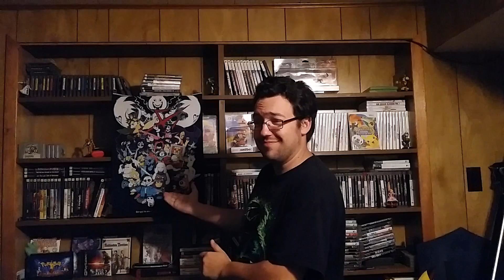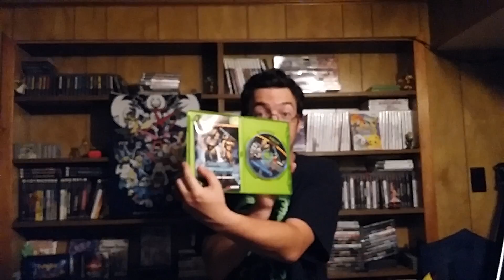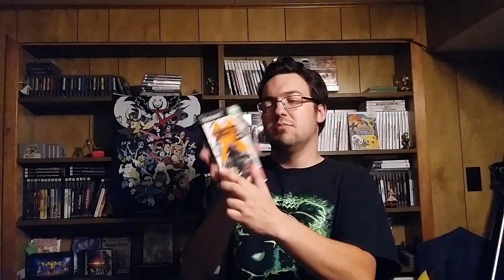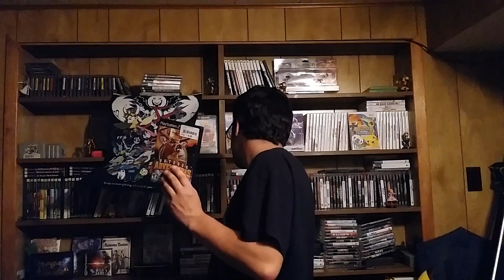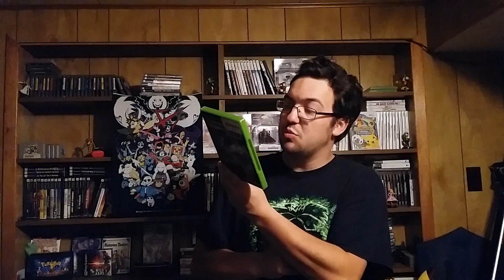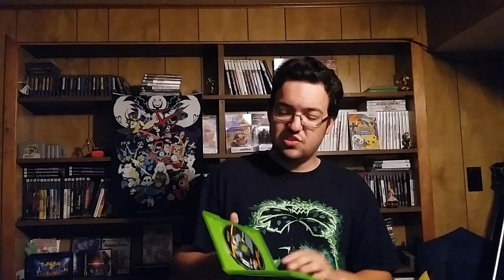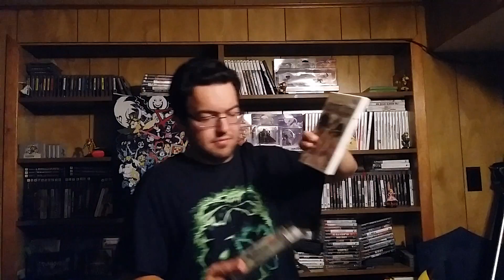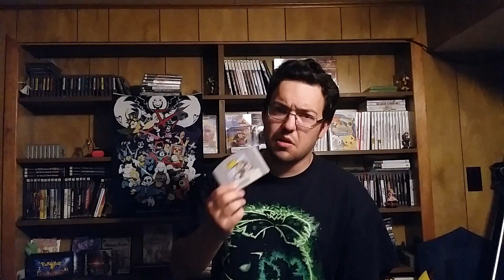Blog 7/12/2016 - New PS2 & Xbox Games and Undertale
20 New Games, and an Awesome Undertale Poster!
Remember to leave a Comment bellow!
or a Question!